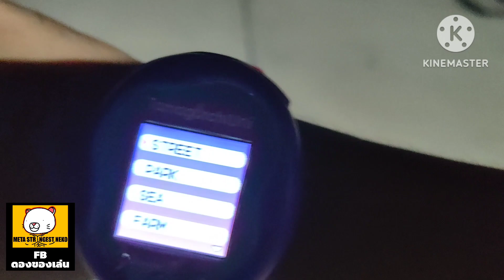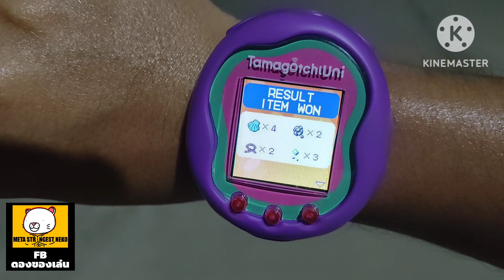ดองของเล่น : Tamagotchi Uni กับ โหมด เดินเล่น Tama Walk